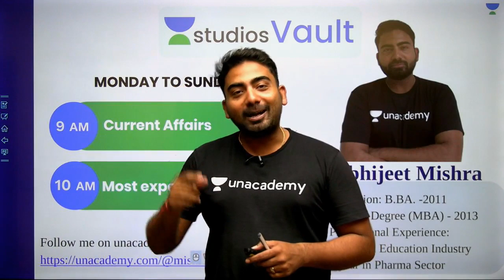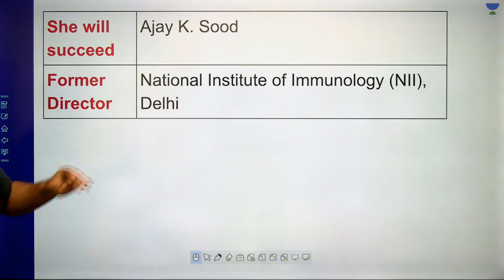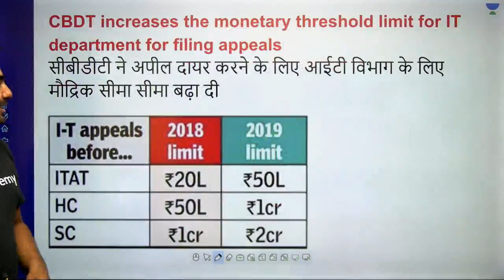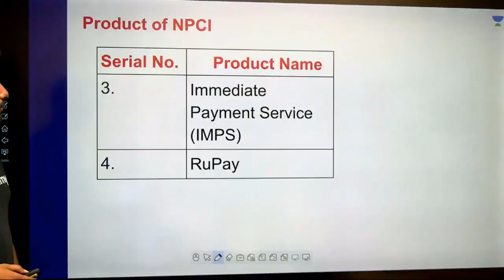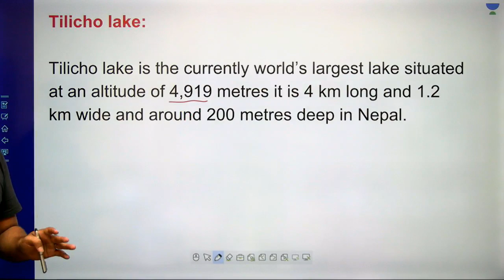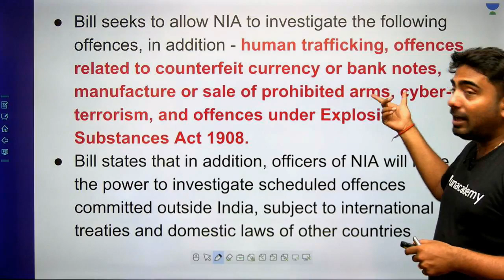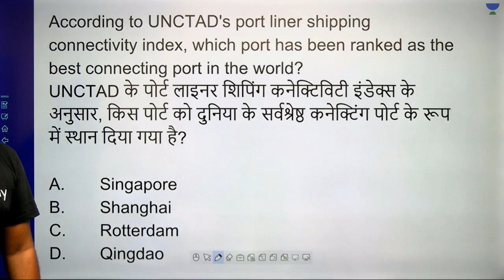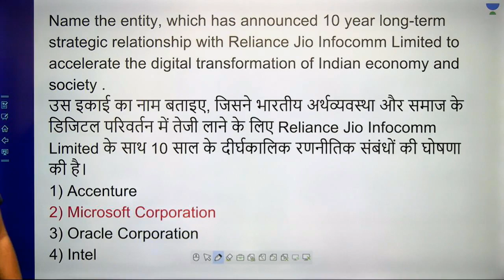L20: Daily Current Affairs - 14.08.19 | Current Affairs (Banking) | Abhijeet Mishra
Unacademy Plus Subscription Benefits:

1. Learn from your favourite teacher
2. Dedicated DOUBT sessions
3. One Subscription, Unlimited Access
4. Real time interaction with Teachers
5. You can ask doubts in live class
6. Limited students
7. Download the videos & watch offline